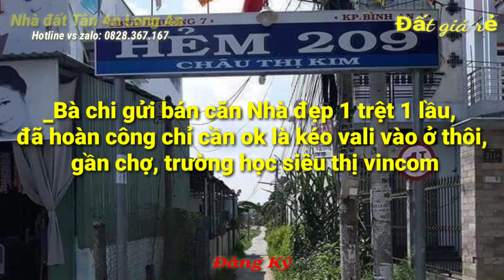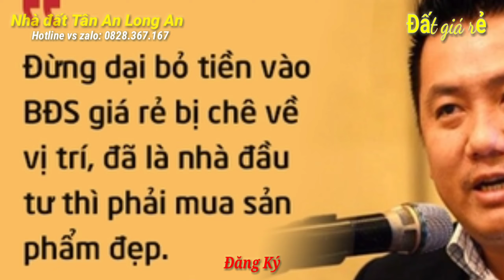🔴 Số 17- Bán căn Nhà đẹp 1 trệt 1 lầu, đã hoàn công, Châu Thị Kim 300 m, long an, 4x17m2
_Bà chi gửi bán căn Nhà đẹp 1 trệt 1 lầu, đã hoàn công chỉ cần ok là kéo vali vào ở thôi, gần chợ, trường học siêu thị vincom, hẻm ôto, cách nhựa Châu T Kim 30m, cách cột đèn xanh đỏ khoảng 100m!
-DT: 4x17m2 ( ODT, đã hoàn công)
-Giá: 2tỷ150tr VNĐ (TL lấy lộc)
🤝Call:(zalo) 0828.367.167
Nhà Đất Tân An Long An - Kênh Bất Động Sản Giá rẻ, Kênh hướng dẫn chia sẽ những hình ảnh và giấy tờ liên quan đất và nhà đất. Nhằm gửi đến quí khách hàng và tất cả nhà đầu tư gần xa giao lưu kinh nghiệm.

📲 Lh hotline vs zalo: 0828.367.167 gặp Huỳnh Thọ

Tiêu chí:" Tâm Tầm Tín",nhanh gọn lẹ, giá rẻ
Nhận ký gửi nhà đất, tìm đất theo yêu cầu khu vực Long An, Tiền Giang
© Đây Là Video Gốc Bản Quyền Thuộc Về Nhà Đất Tân An Long An.
© Copyright by Nhà Đất Tân An Long An 👉  Do not Reup
Tiêu chí: Uy tín, giá rẻ, nhanh gọn lẹ, giá rẻ
Mình vô cùng biết ơn việc làm đó của mọi người!
Real Estate Tan An Long An - Real Estate channel, a channel to share images and papers related to land and real estate. Aim to send to customers and all brothers near and far to exchange experiences.